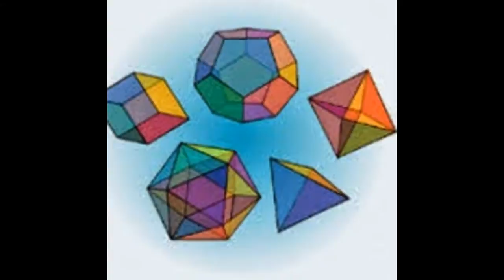Cambridge IGCSE,EDEXCEL Maths Tutor and IB HL SL Math tutor in Luanda, Angola